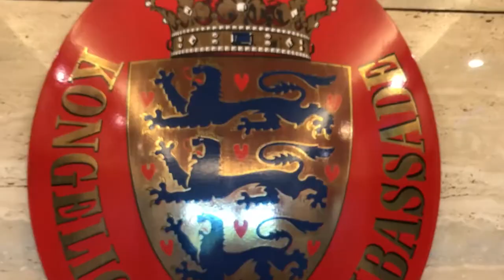Praktikophold på Den Danske Ambassade i Warszawa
Vil du være praktikant på Den Danske Ambassade i Warszawa?

Videoklipning: Marta Orlikowska
Fotografer: Vincent Henriksen, Marta Orlikowska, Benjamin Lund, Kristian Flodgaard Jakobsen, Robert Ladefoged